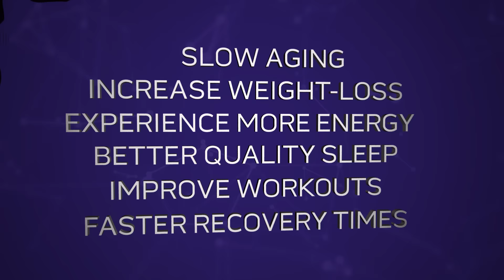Experience the Difference with SevenPoint2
Make a difference in your life today!